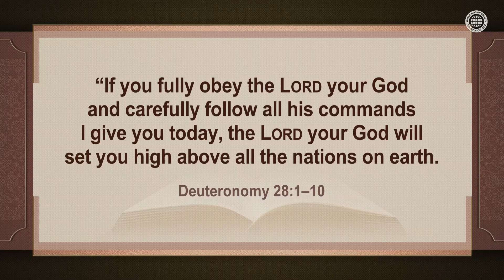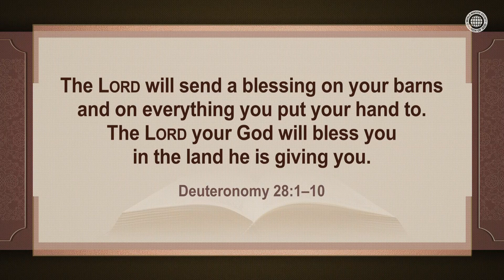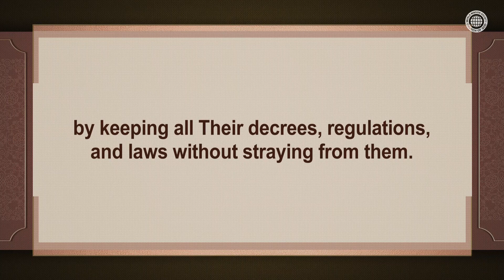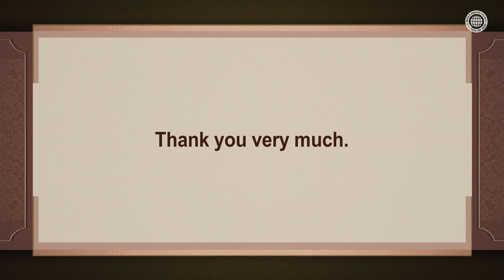Let Us Obey God and Be Blessed in the End | WMSCOG, Church of God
All of God’s words are meant to bless His children when they obey them.

The Church of God is the place, where people do not add their own thoughts to God’s word, but follow His decrees, regulations and laws just as He gave them. It is there that Christ Ahnsahnghong and God the Mother dwell and lead people to the Kingdom of Heaven.